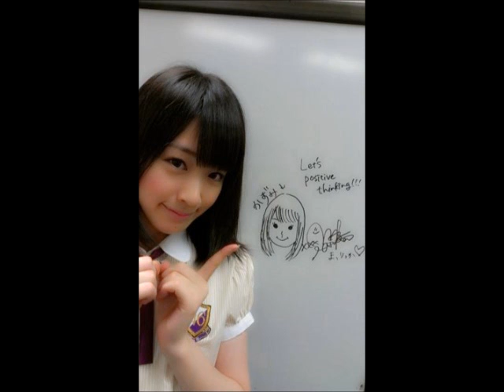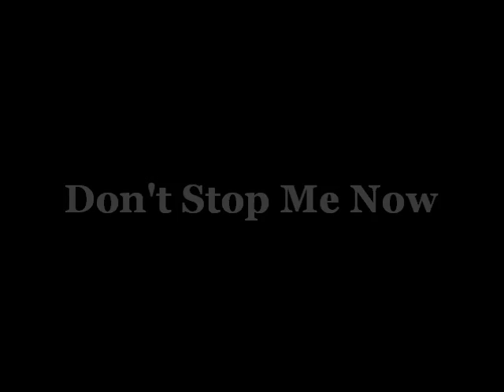乃木坂46 高山一実 私を止めるな！